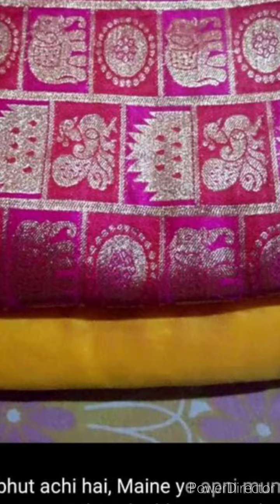Chanderi Cotton Saree For Buy See Dresscription Box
Chanderi Cotton Saree
Chanderi Cotton Saree  Vol 1
आपको जो पसंद है उसका स्क्रीनशॉट लें और हमें व्हाट्सएप पर भेजें
Take a screenshot of what you like and send it to us on WhatsApp
Return & Exchange Within 5 Days
Thanks For Shopping